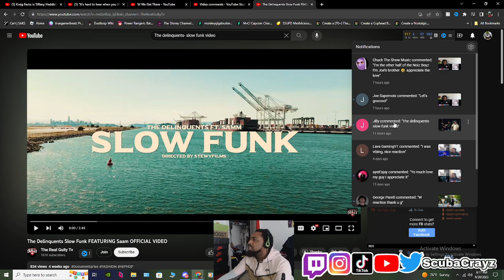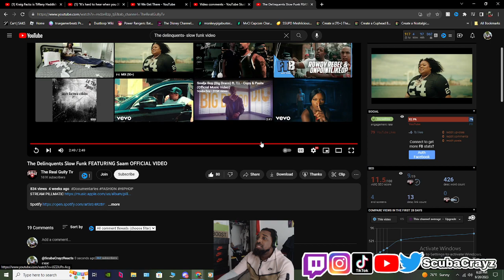The Delinquents Slow Funk FEATURING Saam OFFICIAL VIDEO | REACTION